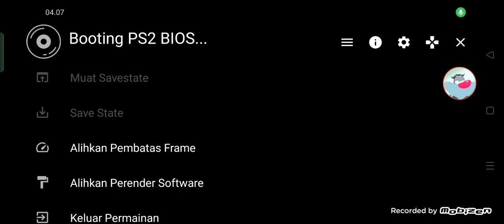Midnight Club 3 DUB Edition Remix PS2 - Opening Intro (2006)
Jangan anggap remeh Game 1 ini. Walaupun Lo udah pernah coba Game balapan seperti. Need For Speed, Gran Turismo, Asphalt Urban GT2 PSP, Dan masih banyak lagi. Video kali ini, gua akan Buat Konten Intro Midnight Club 3 DUB Edition Remix PS2.

My Cellphone Specifications & Other
Oppo Reno 8
Ram:8GB
Rom:256GB
Chipset:Snapdragon 680
Joystick Type:Bluetooth X3